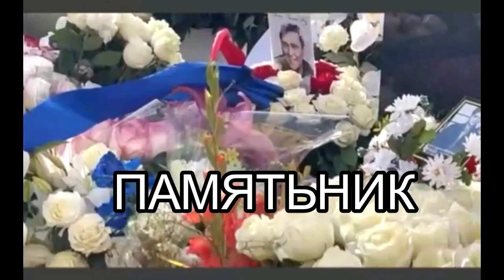Юрочка, с земным юбилеем тебя Сколько сколько смотрит по ту сторону экрана,кто не смог приехать.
Сколько пришло поклонников,а сколько смотрит  по ту сторону экрана,кто не смог приехать. Нас миллионы,,. Помним Любим Скорбим.Юрочка, с земным юбилеем тебя. Любим и помним